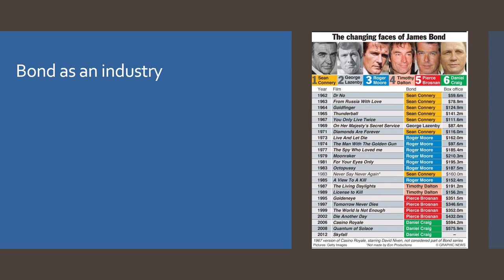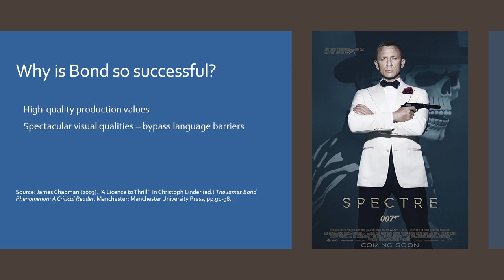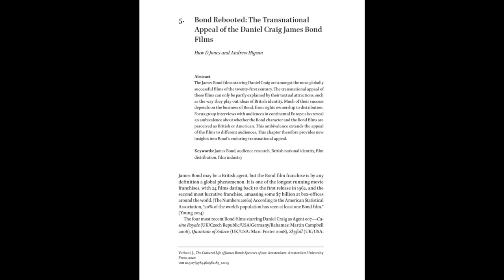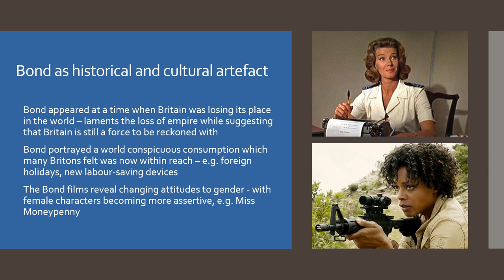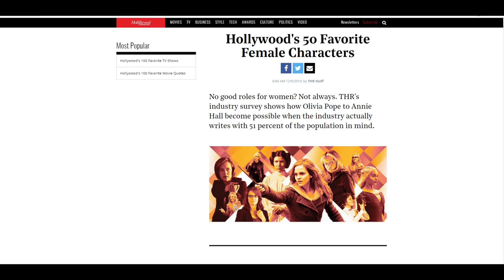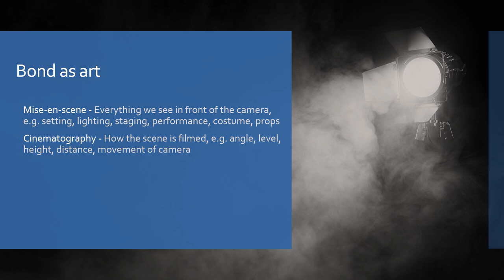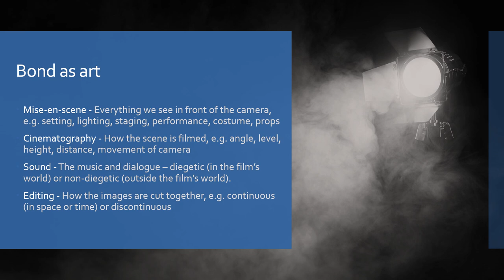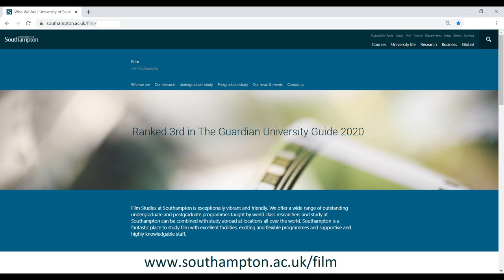Film Virtual Open Day - James Bond Taster Lecture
Dr Huw Jones puts James Bond in his crosshairs as he analyses these films as art-form, as industry, and as cultural and historical artefact.